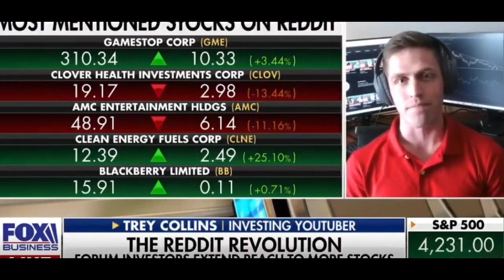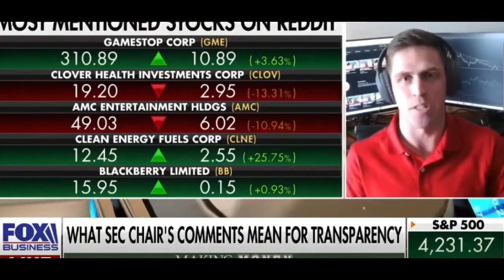Treys Trades Returns To Fox Business News To Discuss AMC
Treys trades returns to fox business news
Heres the footage of trey speaking about amc on fox business news

You can also purchase any merch or any other items through the following link, all money will be going back into the channel in order to make it better for everybody

you can find me on other social media platforms by searching for blunt ted talks

ted